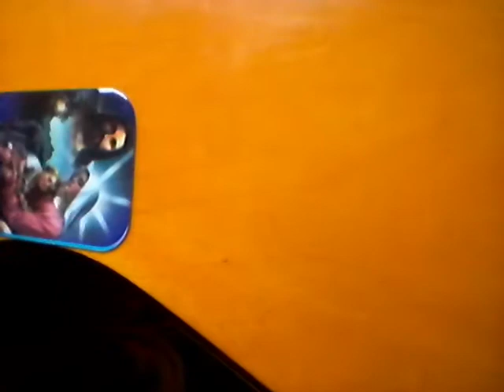Como ser famoso na música